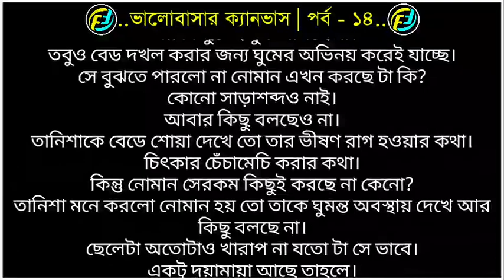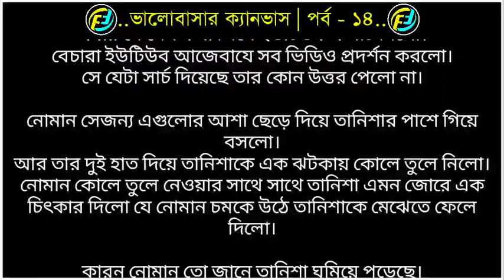ভালোবাসার ক্যানভাস | পর্ব - ১৪ | ভালোবাসার গল্প | Faruks Diary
লেখিকাঃ মুমতাহিনা জান্নাত মৌ